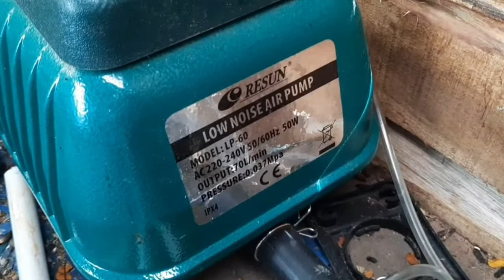Resun Lp 60 vs Dua Kolam D2 | Airator Kolam Akuarium Merk Resun Model/ Tipe Lp60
Review mesin resun lp 60 untuk kolam d2, menurut saya sangat mumpuni untuk mengAirasi dua buah kolam diameter 2, dengan catatan kepadatan tebar bibit ikan sebanyak 150-200 ekor tetapi faktor keberhasilan hingga panen juga ditentukan hal lainnya seperti perawatan air, keberhasilan culture floc dan laiinya.

Yang kami lakukan seperti dalam vidio beternak ikan sistim biofloc dengan airasi menggunakan mesin resun lp 60 cukup berhasil hingga panen, alhamdulillah semua berkat ridha tuhan dan ikhtiar yang maksimal.

Bagi kawan sehobi yang akan berbudidaya ikan sistim biofloc menggunakan kolam d2 dua buah sebagai rekomendasi dapat menggunakan mesin resun lp60, jika menggunakan mesin lp 100 sebenarnya lebih baik tetapi mengingat yang saya lakukan efisiensi biaya listrik jadi yang saya gunakan mesin lp.60.
karena pada dasarnya pada kolam bioflock semakin besar volume oksigen yang dihasilkan sistim airasi maka akan semakin baik untuk pertumbuhan ikan
Penggunaan mesin resun lp60 ini masing-masing kolam menggunakan 6 titik airasi dengan katalis airasi menggunakan uniring, dengan diameter uniring 8-12cm.

Vidio Terpopuler di channel ini "Gress Agro"

Vidio lainnya by. Gress KebunMini yang mungkin bermanfaat untuk anda

Tambahan :
Untuk probiotiknya saya menggunakan "Em4" dan "Profish"